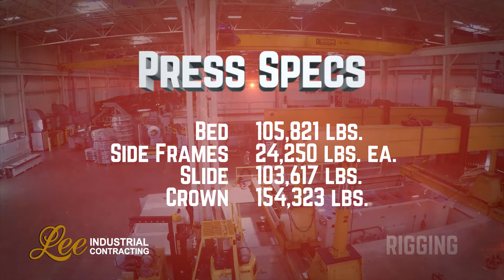Wico 1100T Turn-Key Press Install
Turn-Key installation of a 1100T press.